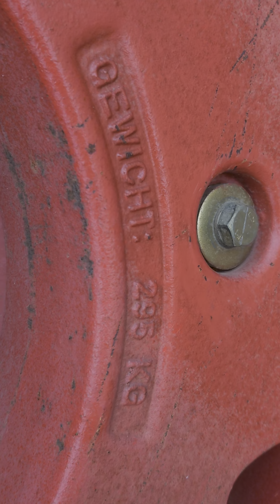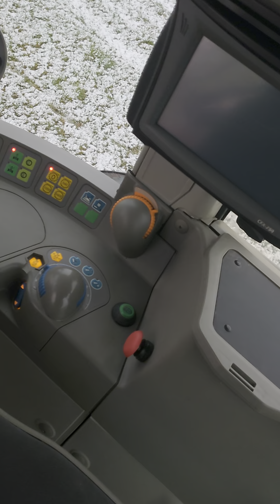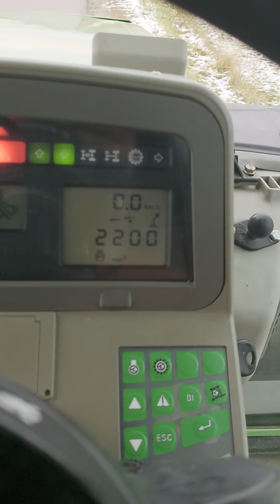Sprzedam Fendt 820 Vario TMS Sprowadzony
Sprzedam
Fendt 820 Vario TMS
Sprowadzony z Niemiec od 1 właściciela
Przedni TUZ+para hydrauliki
Balasty w tylnych kołach 2x 295 kg
Nawigacja z prowadzeniem Trimble CFX-750
4 pary wyjść hydraulicznych
Amortyzowana przednia oś oraz kabina na poduszkach
Opony przód Trelleborg 600/65r28 40%
Opony tył Alliance 650/75r38 90%
Skrzynia 55 km/h
Ciągnik w pełni sprawny bez błędów w oryginalnym bardzo ładnym stanie.
Skrzynia ciśnienie około 550 bar
Przebieg 16500 H do samego końca serwisowany w serwisie.

Więcej informacji pod nr tel.518#225#277